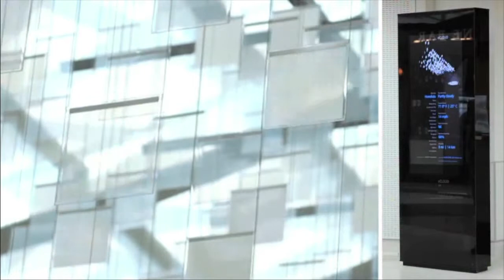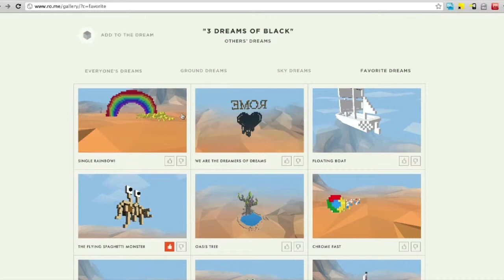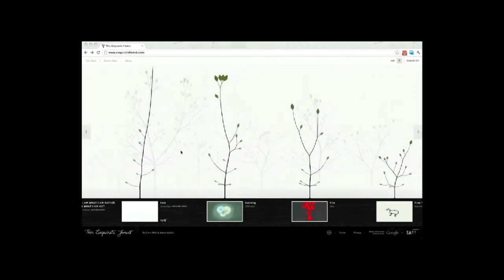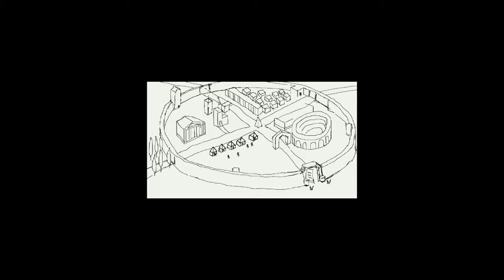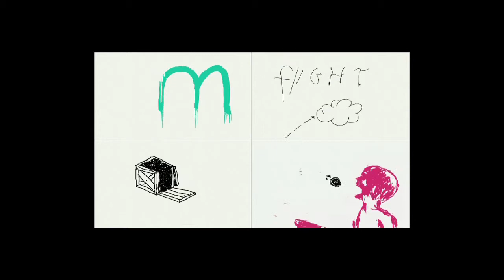Collaborative Creativity (Aaron Koblin, Chris Milk, Johannes Fricke Waldthausen) | DLD13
A conversation about collaborative art with Aaron Koblin and Chris Milk.